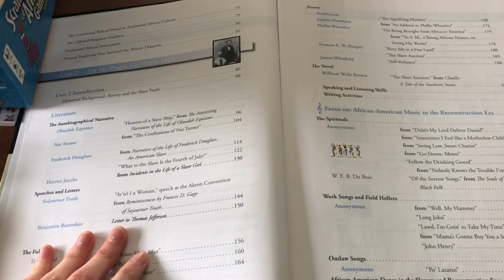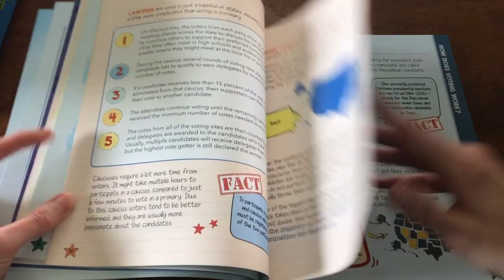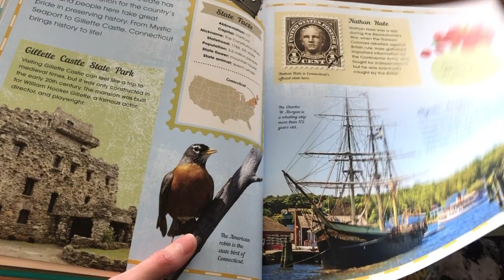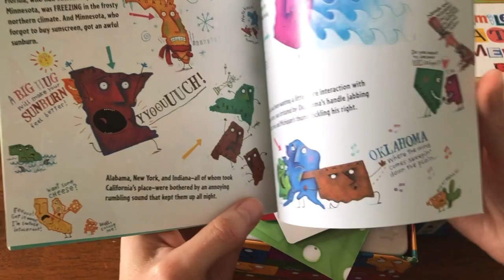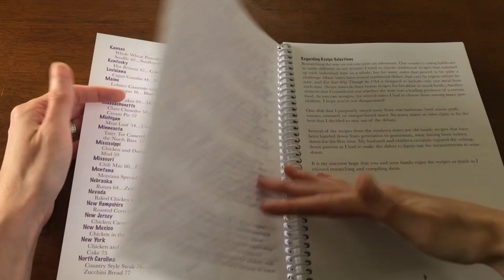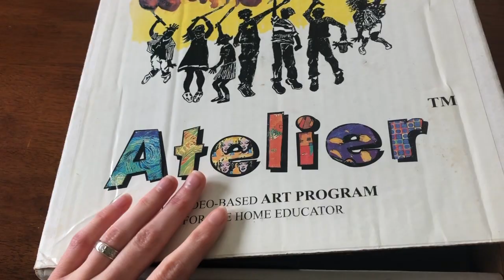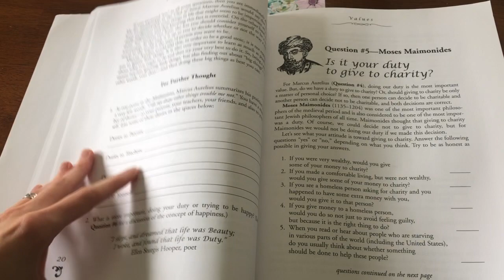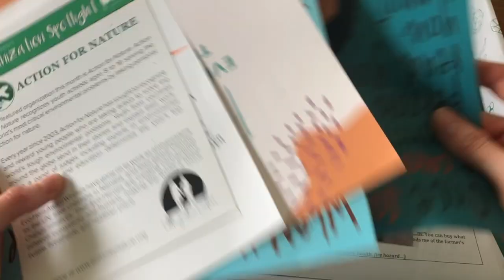Family Curriculum Choices | 2023-2024 | Secular Collab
In this video I share what topics we will be covering for group subjects and what resources I will be utilizing.